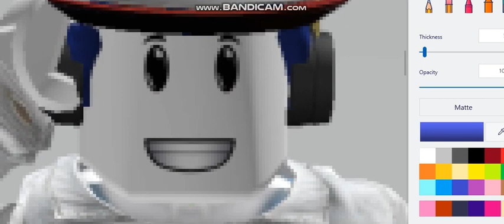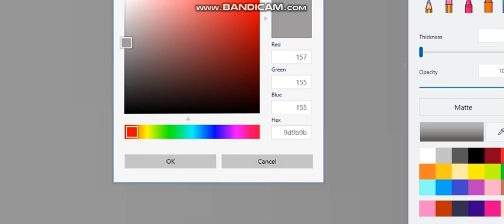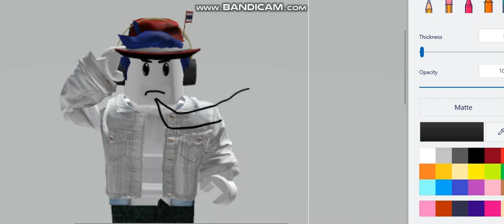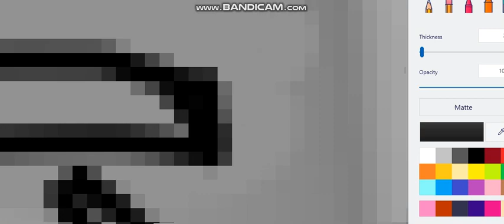What if lfieputr8gur/Zonda got upset and said :ban jo/;ban jo on his games etc.